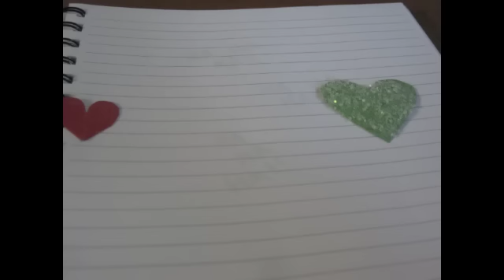Art Concepts Final- Stop Motion Film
Background song is "Beautiful" by Christina Aguilera